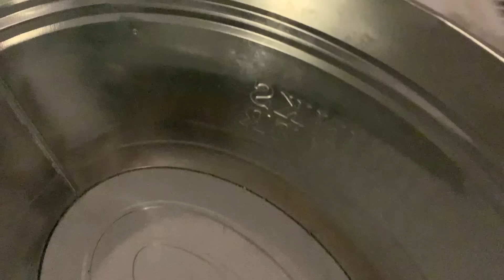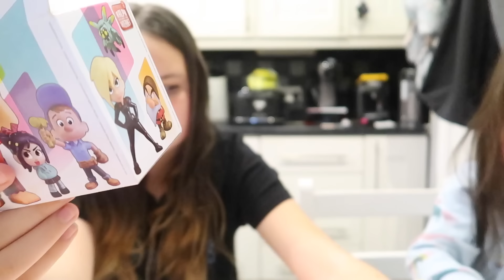KEEPING COVID-19 AWAY FROM THE PHOTOGRAPHY STUDIO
(R Family) Youtube
W402B
UNIT 1
WOODEND MILL MOSSLEY
MANCHESTER
LANCASHIRE
OL5 9RR ⭐️

Other pages 💁‍♀️